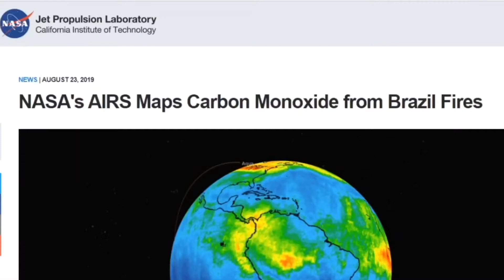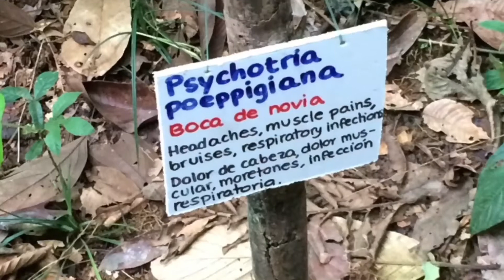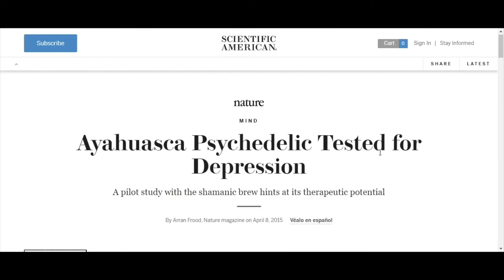Why the Amazon Rainforest is So Important - 5 Key Reasons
The Amazon Rainforest is one of the most magical tropical rainforests of our planet. We depend on this amazing Amazon Rainforest for reasons related to biodiversity, climate change, indigenous knowledge, and medicinal value. I will also share some of my personal experience there  to explain why we need to act to preserve the majestic rainforest.

Article references are pasted below – Please do read if you wish to dig deeper:

This channel is dedicated to environmental issues and solutions. The content is focused on how we can improve our relationship with our planet and become more conscious human beings.